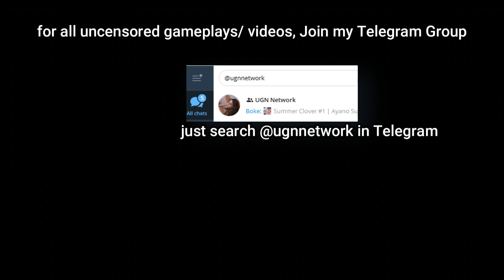Summer Clover Story #26 | Shizuko tells about how she met me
if you want to watch the mouth watering clips of the game, join my TELEGRAM group. Open Telegram app and search @ugnnetwork

You can Buy this game from Steam and support the developers.